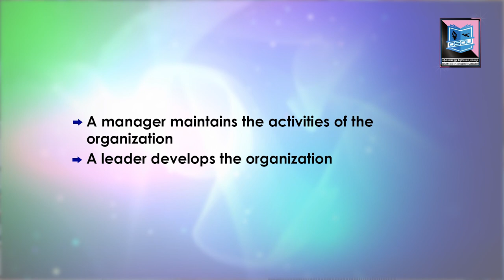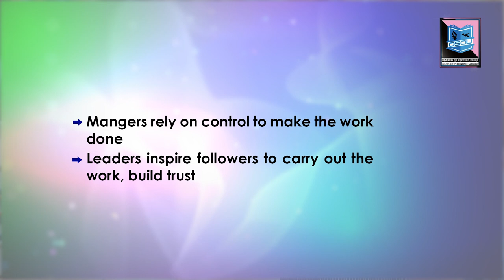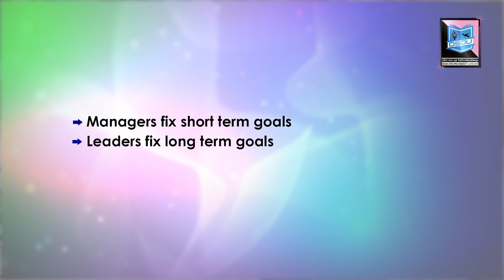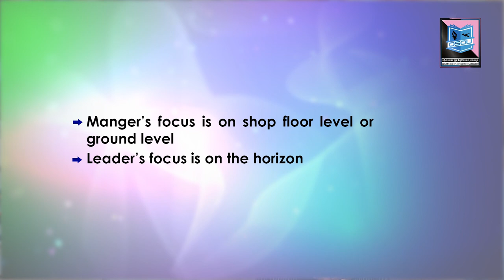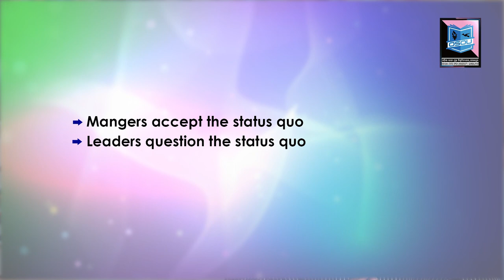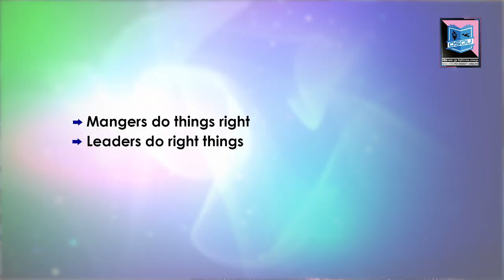DIFFERENCE BETWEEN MANAGER AND LEADER